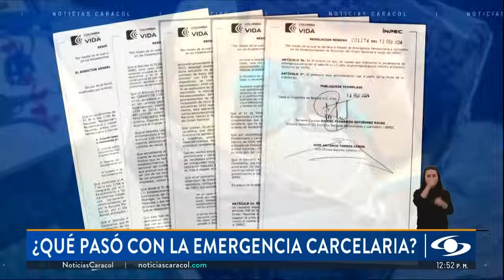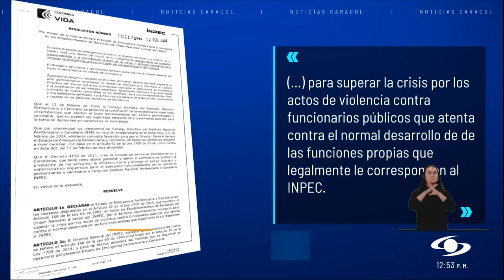¿Ha funcionado la emergencia carcelaria firmada en Colombia hace tres meses?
La Procuraduría alerta que pese a haber sido decretada la emergencia carcelaria en Colombia, hace tres meses, no hay acciones concretas para evitar la crisis de seguridad de los guardianes del Inpec. ¿Qué responde el Gobierno?